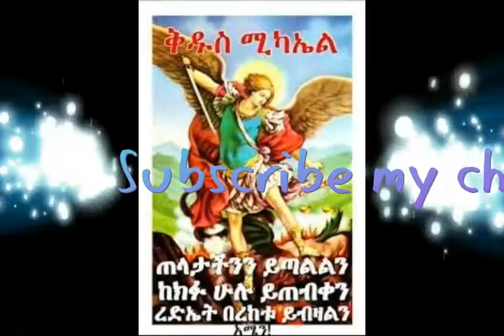"ወረደ ወረደ "ዘማሪ ተስፋዬ ኢዶ